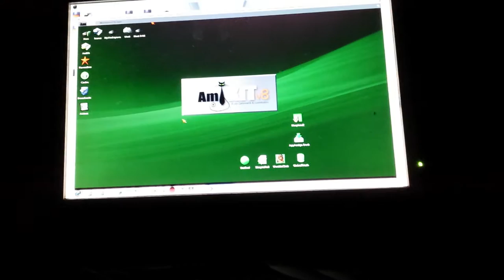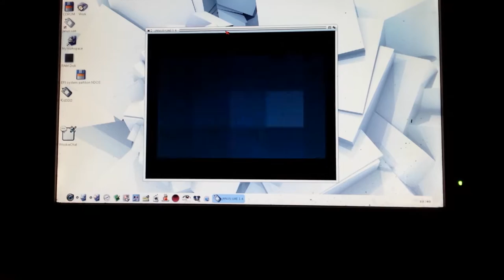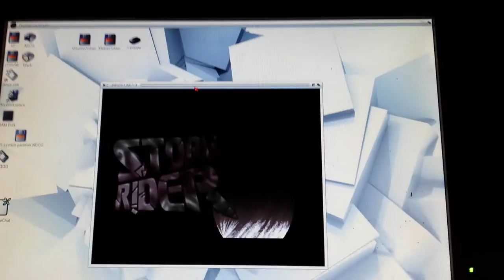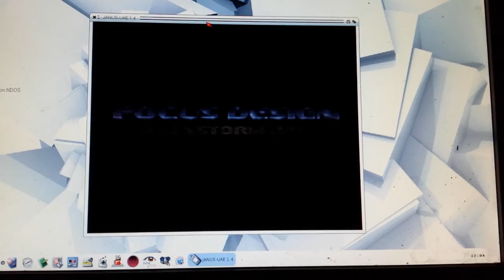Stormrider by focus design (1st on Datastorm 2017) running on Icaros Desktop 2.2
Stormrider by focus design (1st on Datastorm 2017)